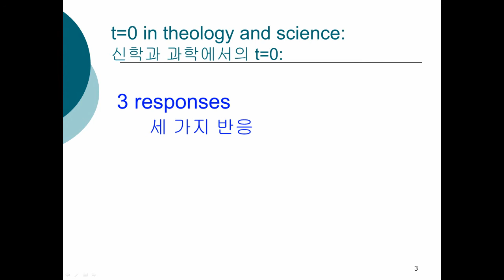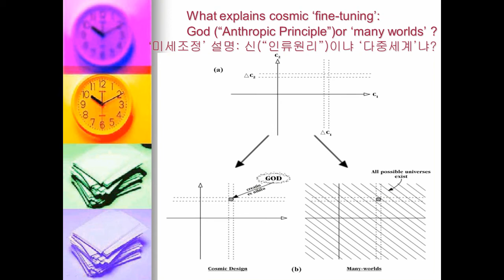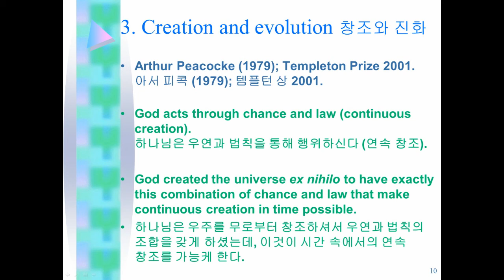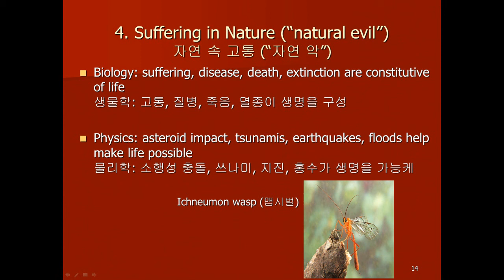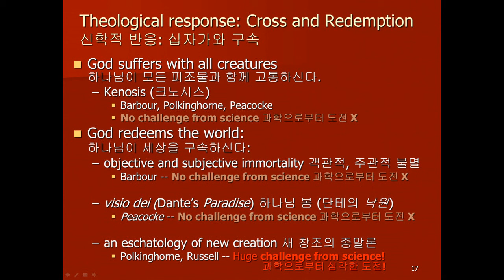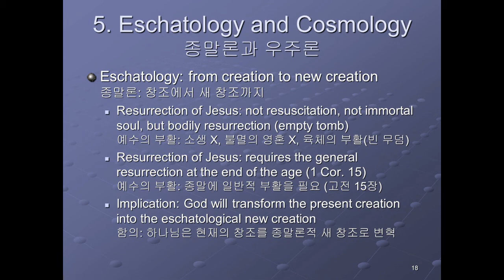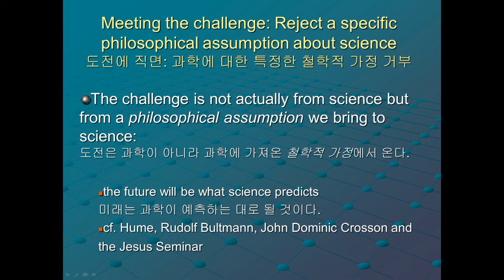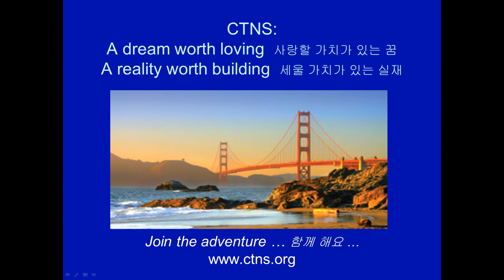Bob's STU Chapel Lecture (Hyung-Joo Lee's Translation)_20191001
Title: Five Issues on the Frontier of Theology and Science (신학과 과학의 최전선에서의 다섯 가지 이슈)
Lecturer: Robert J. Russell (통역: 이형주)
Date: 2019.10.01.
Place: Seoul Theological University (서울신학대학교 채플)
*This video presentation was recorded by STU and uploaded by Hyung-Joo Lee on YouTube with permission from the presenter.